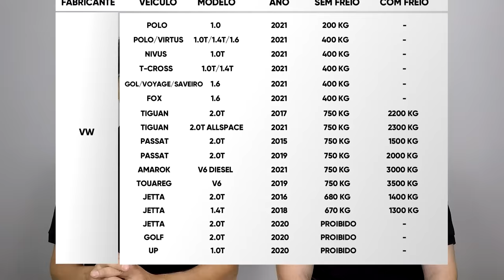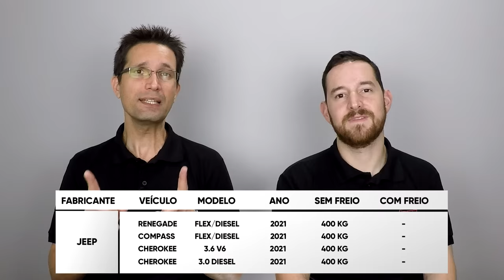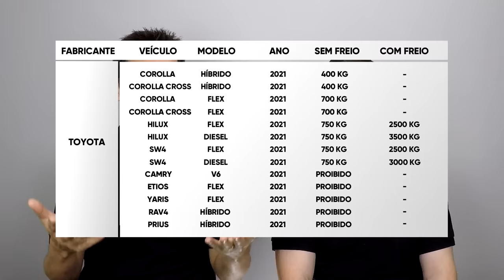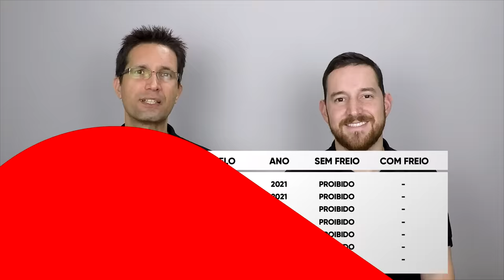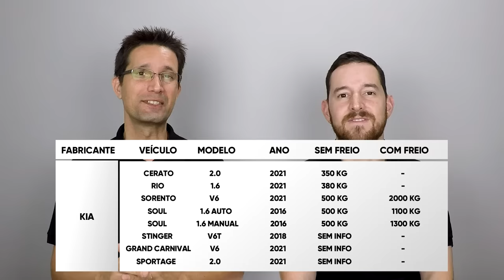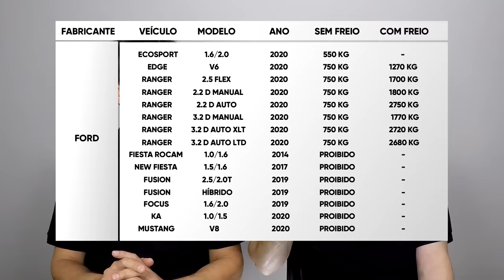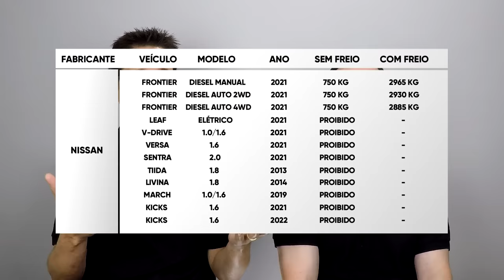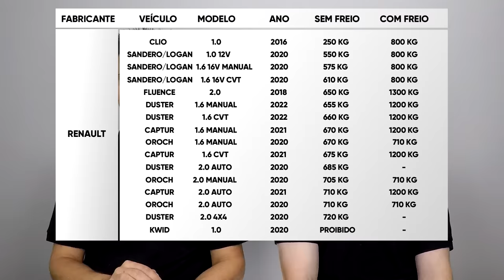Lista com TODOS os carros do mercado que podem e que não podem puxar reboque ou carretinha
Recentemente fizemos um vídeo com os melhores carros para puxar reboque, aqueles que têm as maiores capacidades de carga no mercado brasileiro.
Agora fomos além, fizemos um compilados com praticamente todos os carros do Brasil mostrando quais podem ter engate reboque e quais não podem, tanto zero km como seminovos. E ainda mostrando suas capacidades em uma tabela detalhada para facilitar a visualização e pesquisa no futuro.
O vídeo está separado por marcas, passando por VW, Jeep, Toyota, Fiat, Honda, Kia, Hyundai, Ford, Peugeot, Nissan, Citroen, Renault e RAM. Será que o carros chineses como JAC e CAOA Chery podem? E as marcas de luxo como Mercedes, BMW e Audi?  Pra quem não percebeu, a imagem utilizada na thumbnail desse vídeo é de uma Toyota RAV4, o carro do Felipe, mas será que pode? O novo Nissan Kicks pode rebocar carretinha? E se for só o transbike, aquele suporte para levar as bicicletas?
Acompanhe o vídeo para descobrir e não cair numa fria antes de comprar o seu carro. Se o seu carro não estiver autorizado a instalar engate de reboque e você for pego usando um ou até mesmo puxando uma carretinha, vai levar multa pesada e ainda ter o carro apreendido.

Parceiros (links no primeiro comentário):
Virgola
Klaue Corretora de Seguros
Carro Favorito